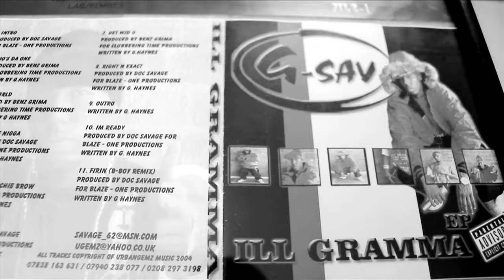Egypt-Sun - Grind Harder (MIXTAPE VIDEO)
Taken From The Forthcoming Mixtape - The Rebirth - Vol 1 - Pain
UrbanGemz / 7 Pillars Entertainment